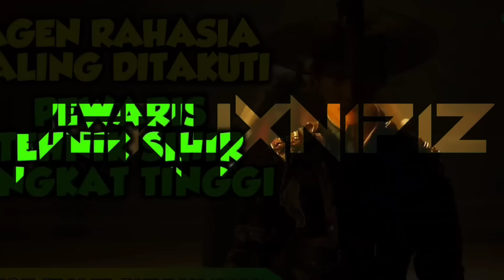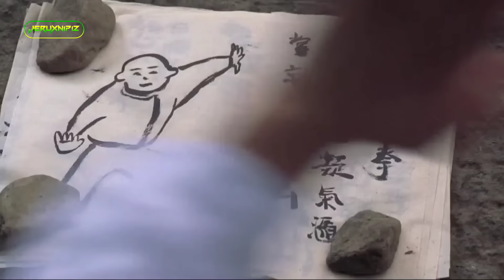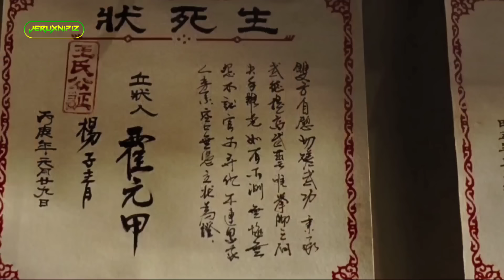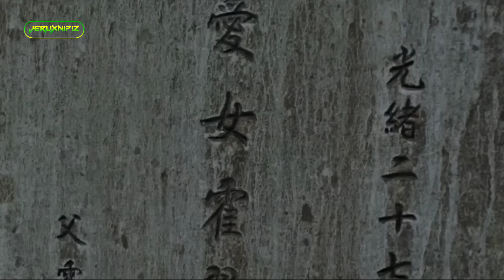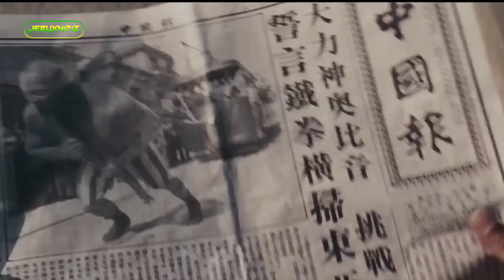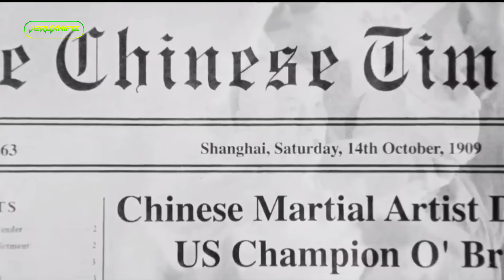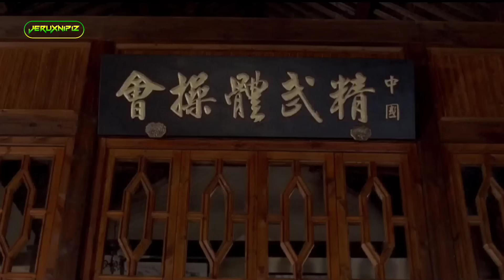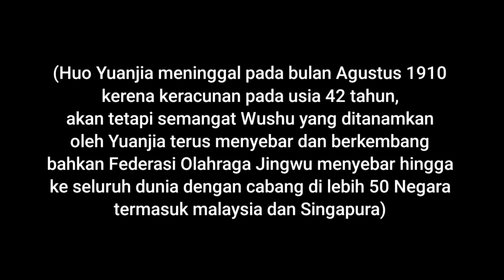LEGENDA PERTAMA KUNGFU CINA‼️ PUKULANNYA KALEM TAPI MEM4TIKAN🔥